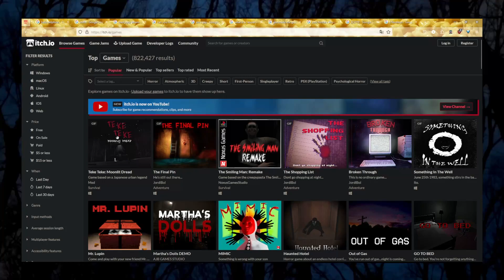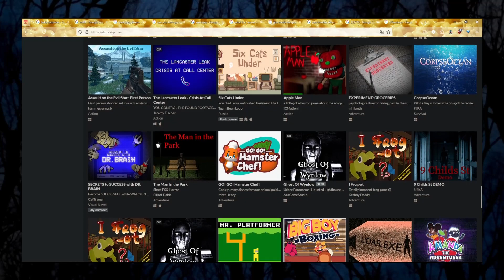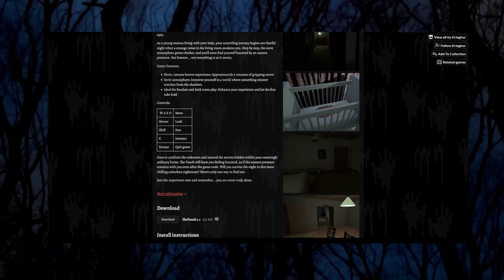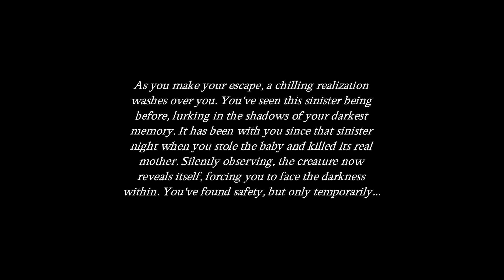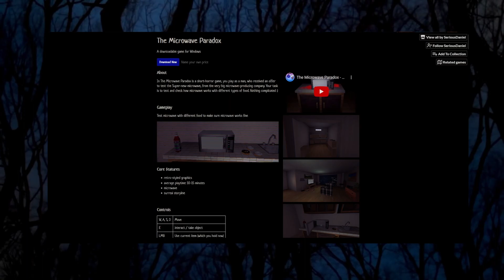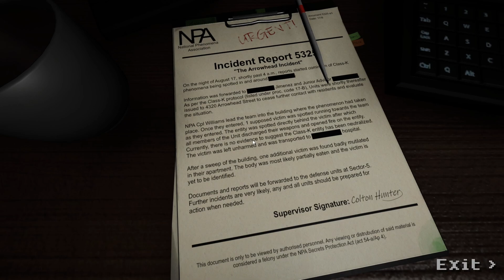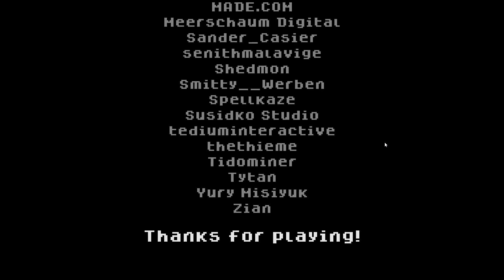The Itch.io Indie Horror Experience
It's officially spooky season and what better way to kick it off with generichorrorgamesvideo.mp4 !! Ignoring the oversaturation, I took a peek into the world of Itch.io Indie Horror, and lo and behold - I was a little bitch. If you want to prolong my suffering please let me know, besides not being able to sleep I truly enjoyed dipping my toes into some horror games, and if you have any suggestions also let me know.